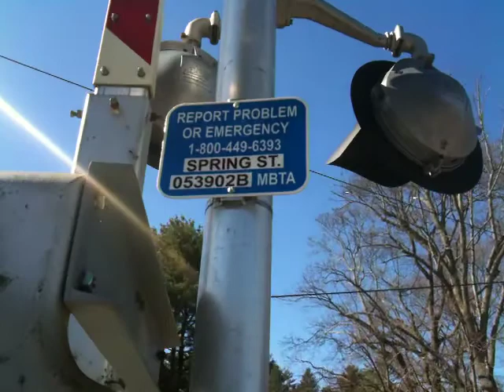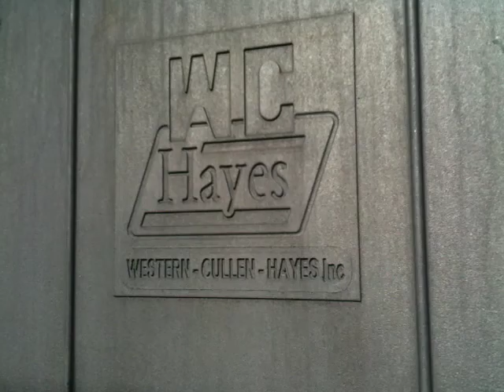MBTA Train at Montserrat Station